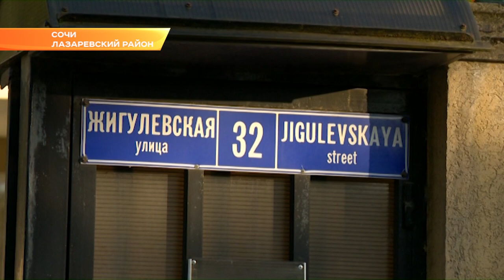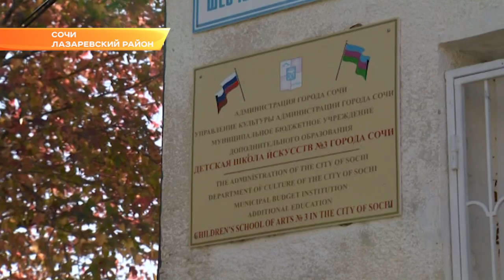В Лазаревском районе Сочи начали ремонт мостов. Новости Эфкате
До этого их по поручению мэра города внесли в реестр, то есть поставили на учет. После этого работа закипела там, где люди уже опасались ходить.

Небольшой мост, но большая проблема для местных жителей. Обветшавшие переправы через реки в конце сентября осмотрел глава Сочи. Алексей Копайгородский поручил создать реестр небезопасных мостов. И приступить к их ремонту.

Два моста в Дагомысе – на Ленинградской и Армавирской – теперь абсолютно безопасны. Вместо прогнивших досок – свежий настил из лиственницы. Дерева, которое отличается особой прочностью.

Поселок Мирный в Лазаревском районе условно разделен на две части – на два берега. На одно м- школа, на другом – детсад. Горная река Цуквадже в прошлом году во время паводка смыла два пешеходных моста. Две недели назад на помощь жителям пришла тяжелая техника.